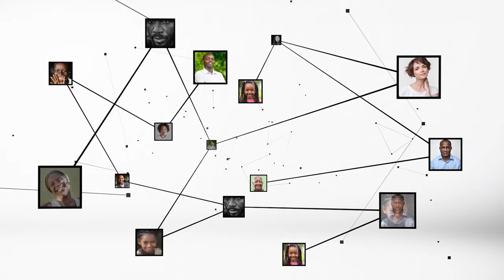Anne Désirée Ouloto : "nous voulons un nouveau paradigme dans les relations avec les organisations..